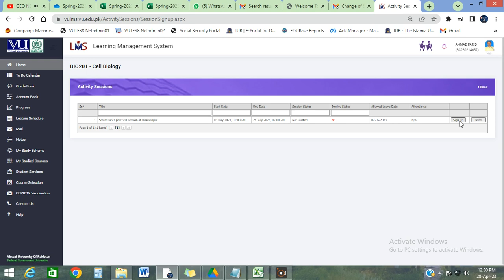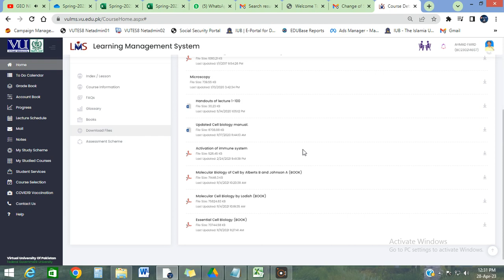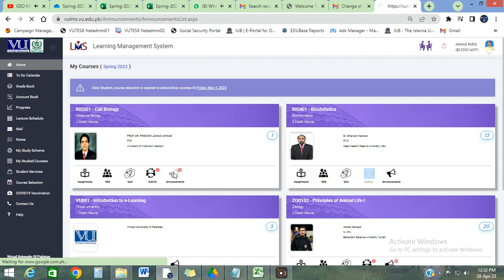How to Select Center for Bio-Science practicals Labs